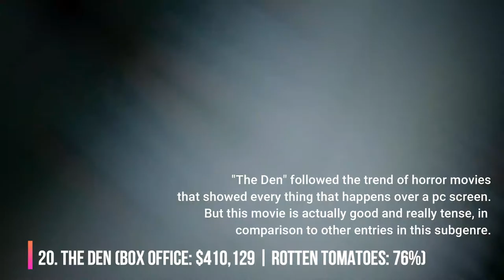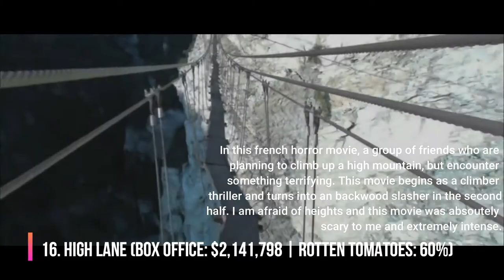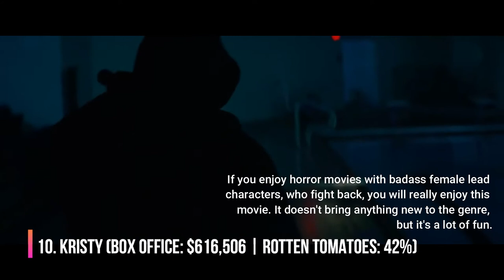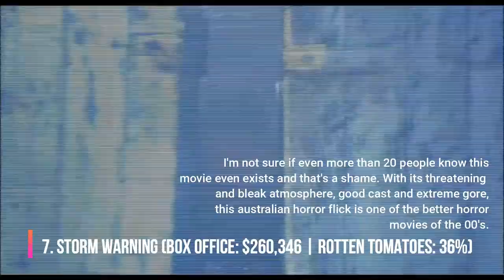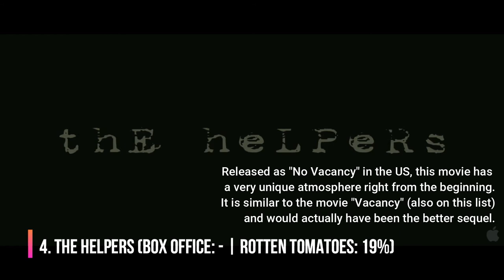Top 20 Underrated Horror Movies | K.D.S. Entertainment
While my personal opinion played obviously a part in this countdown, this list of twenty highly underrated horror movies is ranked after their Rotten Tomatores or IMDB scores, from highest to lowest. Personally, i would've ranked it a little differently, but i still love all these movies. Other factors were a low or medicore box office result and/or if i felt this movie didn't have any hype/could have been a bigger hit. I only included standalone movies and no remakes or sequels/franchise movies.